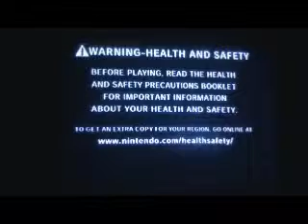Let's Play Pokemon XD: Gale Of Darkness (Gamecube) Part 1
After failing Turok: Evolution's next part, I'm doing this instead.